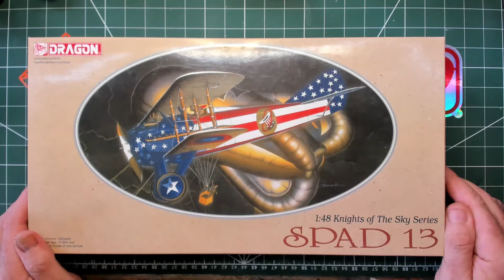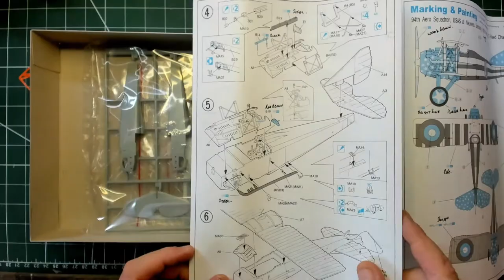Dragon's 1/48 Spad XIII Build, flown by Lt Reed Chambers.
My first build video, the Spad XII, flown by Lt Reed Chambers, from Dragon, here's the first part.

Building the Cockpit and putting the fuselage together.